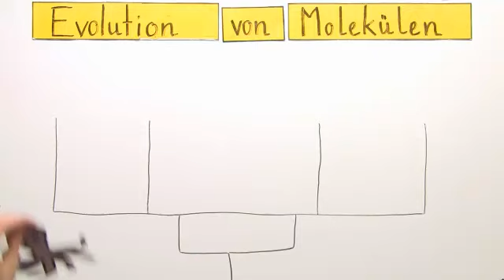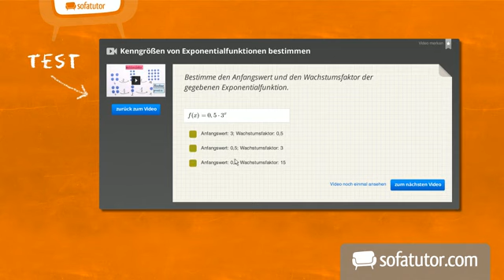Die evolutionäre Entwicklung der Moleküle | Biologie | Evolution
Dieses Video befasst sich mit der evolutionären Entwicklung der Moleküle. Hierzu werden wir uns mit einem Beispiel aus der Medizin (Insulin, Hämoglobin) beschäftigen. Insulin wird von Diabetikern benötigt. Wie Insulin früher und heute gewonnen wird, werden wir im Video darstellen. Außerdem zeigen wir, wie Verwandtschaftsbeziehungen zwischen Organismen mittels Molekülanalyse geklärt werden können. Hierfür haben wir als Beispiel den Delfin, den Wal, die Krake und das Huhn gewählt. Darüber hinaus werden wir erläutern, wie ähnliche Moleküle verwendet werden und weshalb sie für Biologen so interessant sind. Am Ende des Films zeichnen wir dann ein Kladogramm (Baumdiagramm), wodurch sich Ähnlichkeiten im Aufbau von Hämoglobinmolekülen vergleichen lassen. In diesem Rahmen analysieren wir die Verwandtschaftsbeziehungen von Mensch, Huhn, Maus, Hai und Fisch.

Dieses Biologie-Video zum Thema Entstehung der Erde und des Lebens gehört zum Themengebiet "Evolution".